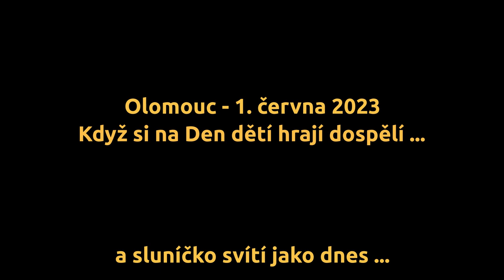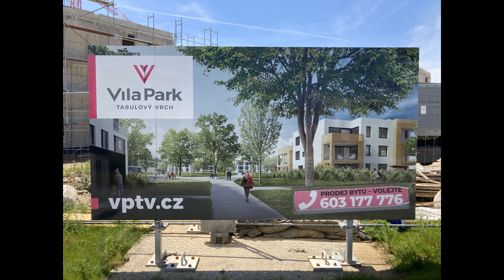Jak jsme si na Den dětí hráli my dospělí (2023 06 DD)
Olomouc, TABULOVÝ VRCH